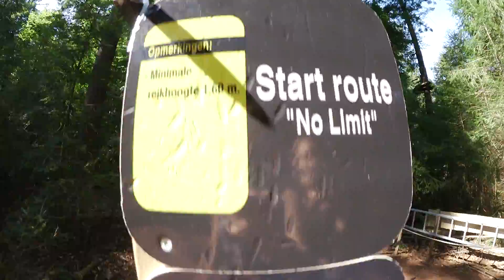Up In The Scy | SKY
Be Renegate with us and connect on social media!